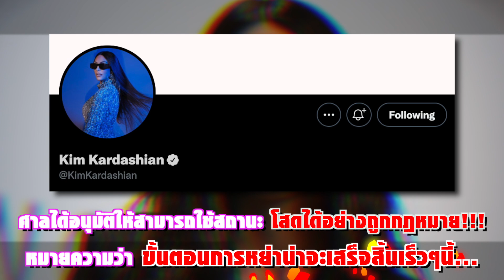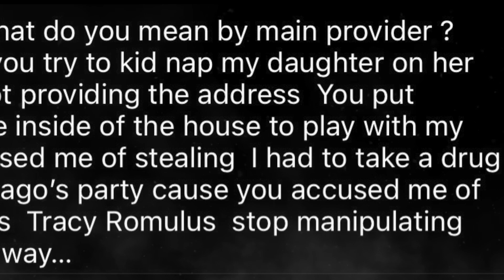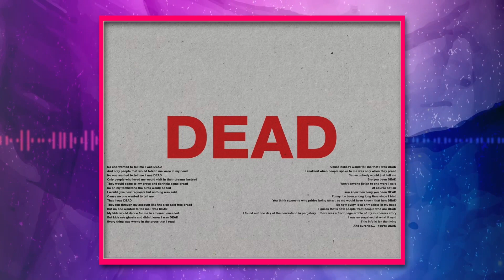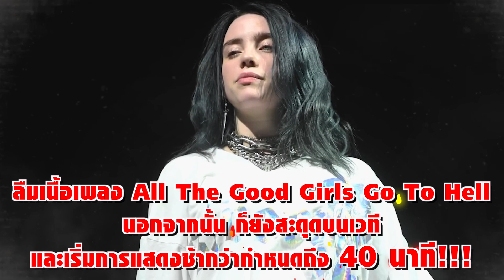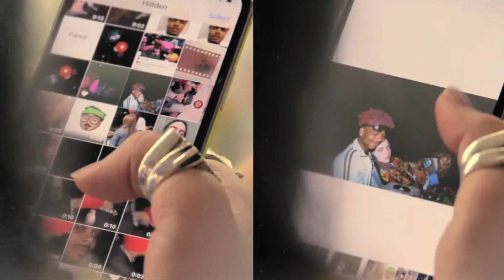โสดแล้วจ้า! Kanye West และ Kim Kardashian ได้สถานะโสดกลับมาอย่างเป็นทางการ | Ur Music Gossip Ep.85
Ur Music Gossip Ep.85
0:00 Intro
0:48 Kanye West และ Kim Kardashian เป็นโสดอย่างเป็นทางการ
3:29 เทศกาลดนตรี Glastonbury ประกาศไลน์อัพอย่างเป็นทางการ
5:21 Billie Eilish แชร์ประสบการณ์สุดพินาศจากเทศกาล Coachella ปี 2019
7:36 Outro